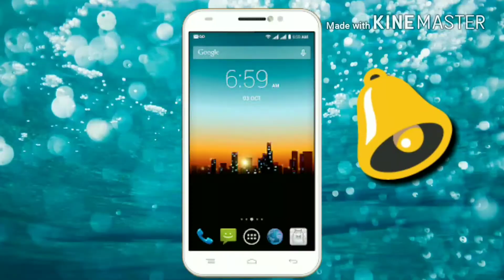A2Zन्यूज़liveएक्सक्लूसिव:रमई राम बड़ा बयान,पिछड़ों के सम्मान से अगड़ों को जलन,पप्पू पर हमला निंदनीय!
A2Zन्यूज़liveएक्सक्लूसिव:रमई राम बड़ा बयान,पिछड़ों के सम्मान से अगड़ों को जलन,पप्पू पर हमला निंदनीय!देखें live बयान..!